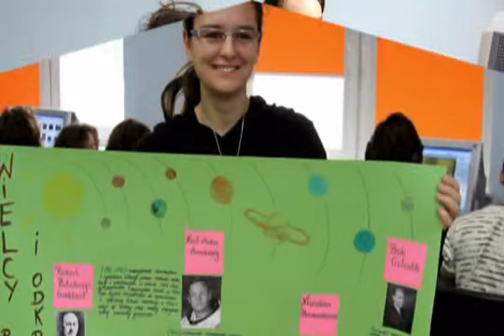Nasze projekty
Migawki z realizacji projektów - Stawiamy na naukę i kulturę